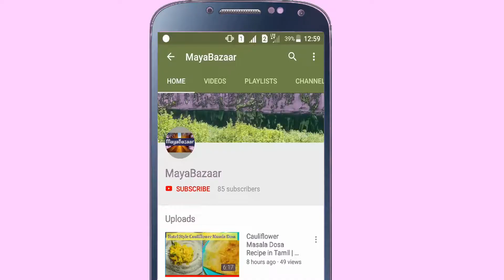Tomato Murukku Mixture || தக்காளி முறுக்கு மிச்சர் || Easy Diwali Snacks in Tamil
Dear lovlies, here is another festival recipe, an easy savory recipe, Tomato Murukku and Mixture, very easy to make and tastes heavenly, try this now and let us know the feedback!

Ingredients:
Besan Flour - 250 gms (Kadalai Maavu)
Rice Flour - 50 gms
Pureed tomato - 2-3 tomatoes
Chilli Powder - 1 tsp
Pepper coarsely powdered - 1 tbsp